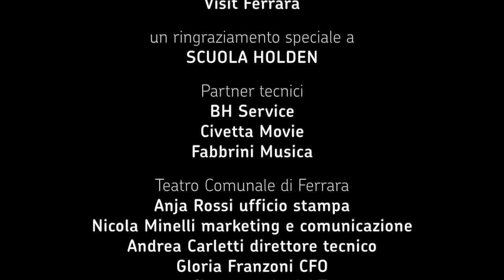Trailer Ludwig van Beethoven 5 cose da sapere sulla sua musica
“Beethoven era avanti, in questo spettacolo si parla di lui come se fosse uno di noi”. Dietro le quinte con lo scrittore Alessandro Baricco, la pianista Gloria Campaner, il direttore Enrico Saverio Pagano e i giovanissimi musicisti dell’Orchestra Canova, tutti under 25. “Ludwig van Beethoven 5 cose da sapere della sua musica” è la lezione-spettacolo dedicata al grande compositore, che proprio il 16 dicembre compirebbe ben 250 anni!

 IL PROGETTO

Il progetto è stato fortemente voluto e realizzato dalla Fondazione Teatro Comunale di Ferrara, in un teatro completamente chiuso al pubblico per il lockdown, con lo scrittore Alessandro Baricco, la pianista Gloria Campaner, particolarmente apprezzata per la sua versatilità, e i trenta giovanissimi musicisti dell’Orchestra Canova, tutti under 25, diretti dall’altrettanto giovanissimo Enrico Saverio Pagano.

5 cose da sapere della sua musica

con Alessandro Baricco

Gloria Campaner pianoforte

Orchestra da camera Canova

Enrico Saverio Pagano direttore

Progetto prodotto da

Fondazione Teatro Comunale di Ferrara
proposto, ideato e coordinato dal presidente Mario Resca

Alessandra Pellegrini e Alessandro Baricco

sostenuto da

Ministero dell’Istruzione

Ministero per i Beni e le Attività Culturali e per il Turismo

Comune di Ferrara - Assessorato alla Cultura

Visit Ferrara

partner tecnici

BH Service

Civetta Movie